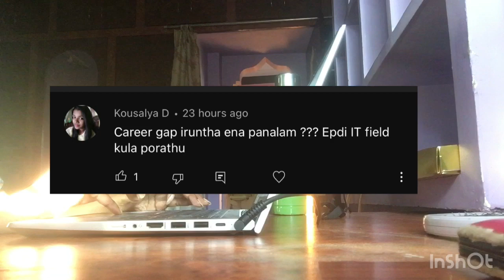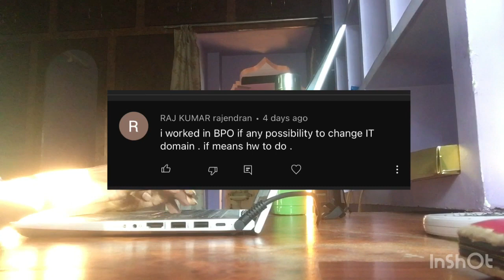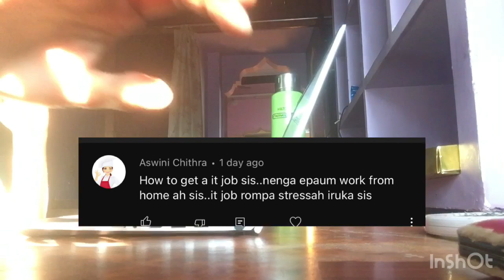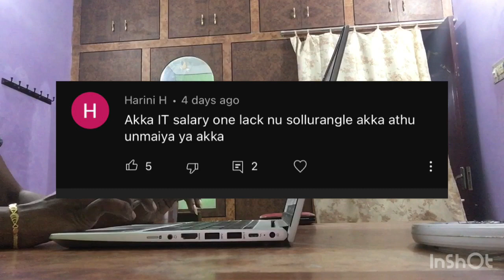Q & A || Answering few of ur Questions ✨|| Regarding MNC job || Part -1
Hi Guys 💁🏻‍♀️
Here I have answered frw of ur questions….
Based on the feedback will upload videos on the remaining questions in future.
Please nake a note the I have given answers based on the things which i have faced these many years in MNC…..